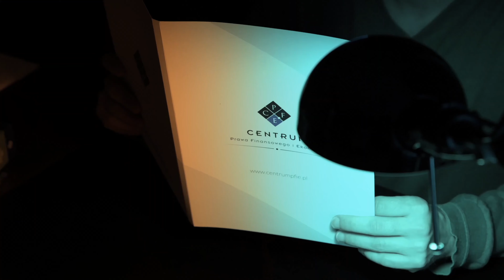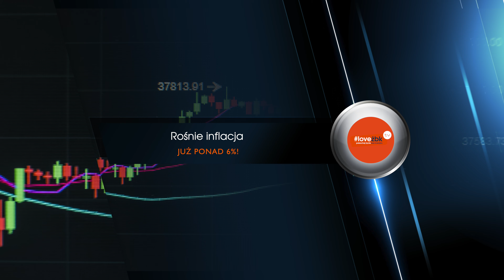🇵🇱Express Frankowiczów odc. 53🇵🇱 Kamil Chwiedosik & Zbigniew Urbański - informacje dla frankowiczów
5️⃣3️⃣ odcinek Expressu Frankowiczów, w którym znajdziesz najświeższe informacje ze świata Frankowiczów. Komentowane przez eksperta Kamila Chwiedosika oraz byłego już Frankowicza - Zbigniewa Urbańskiego. W odcinku m.in.:

💣 Inflacja nie przestaje rosnąć, co to oznacza dla kredytobiorców?
💣 FED ogłosił ograniczenia skupu obligacji - czy wpłynie to na wartość złotego?
💣 Santander Bank bez ugód dla frankowiczów
💣 Liczba pozwów frankowych rośnie
💣 Rzeczpospolita: banki pozywają frankowiczów
💣 Życie Bez Kredytu: 46 wygrana z rzędu!
💣 Okiem byłej frankowiczki: adwokat Bartosz Sowa
💣 Nowe prawomocne wyroki członków ŻBK
💣 Książka autorstwa Kamila Chwiedosika dostępna w formie audiobooka
💣 Odpowiedzi na pytania internautów

Zapraszamy! 😍

SPIS TRESĆI

00:00 Początek
03:51 Inflacja wciąż rośnie
05:30 FED ogłosił ograniczenia skupu obligacji
10:10 Santander Bank bez ugód dla Frankowiczów
13:44  Związek Banków Polskich: liczba pozwów frankowych rośnie
17:03 Rzeczpospolita: banki pozywają Frankowiczów
18:30 Członkowie społeczności ŻBK wygrywają
20:03 Okiem byłej frankowiczki
26:54 Książka Kamila Chwiedosika dostępna w formie audiobooka
30:18 Odpowiedzi na pytania internautów

ZRÓB PIERWSZY KROK W UWOLNIENIU SIĘ OD KREDYTU, TO PROSTSZE NIŻ MYŚLISZ:
​ - POMOŻEMY CI POZBYĆ SIĘ KREDYTU FRANKOWEGO